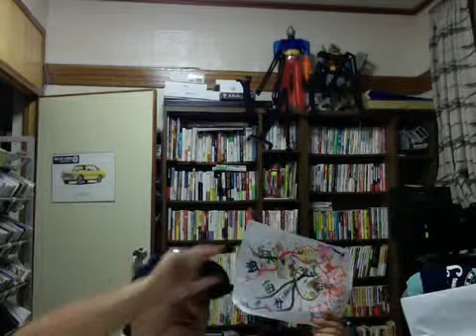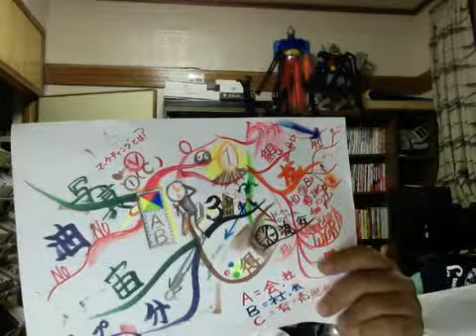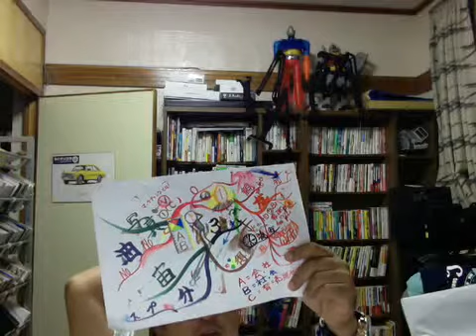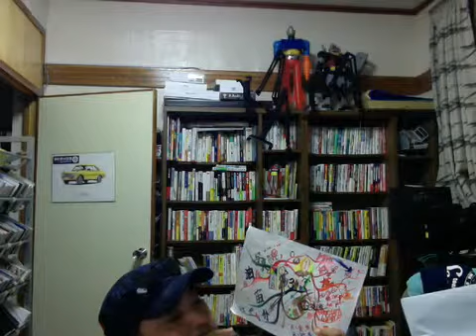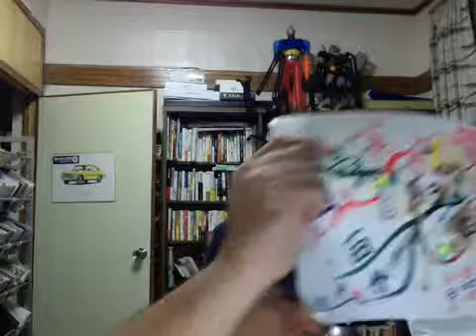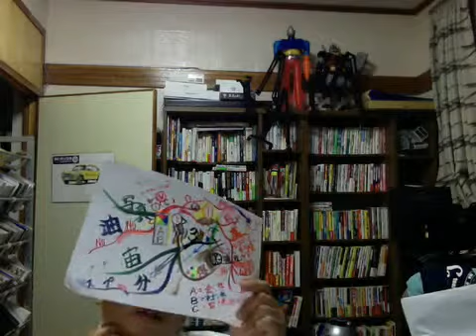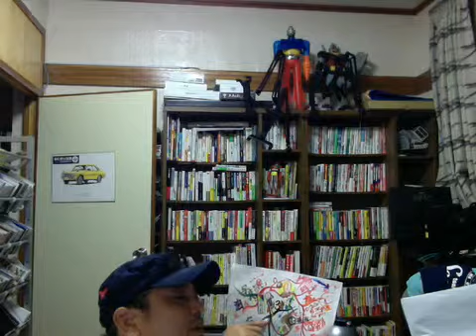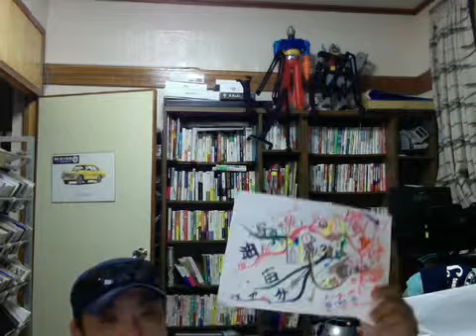バビル二世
ロデム